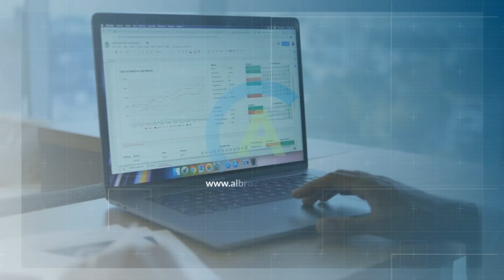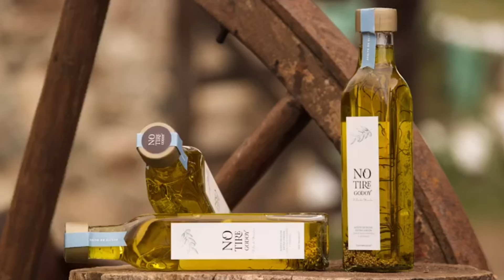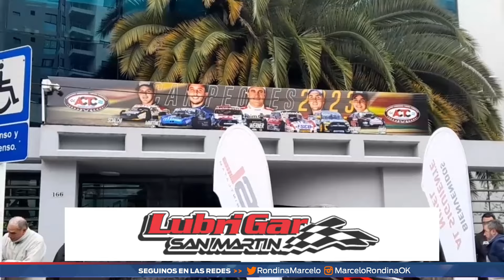Rondirally - estrena Jueves 16 horas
Marcelo Rondina, y todo el Rally nacional e internacional.